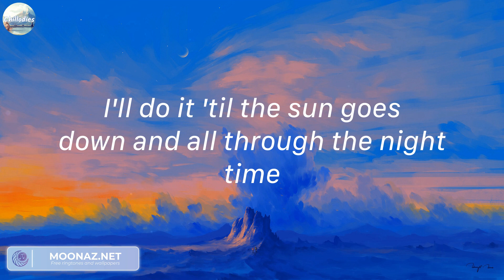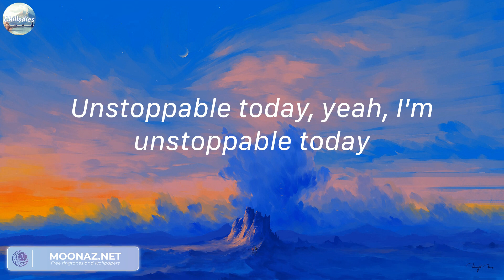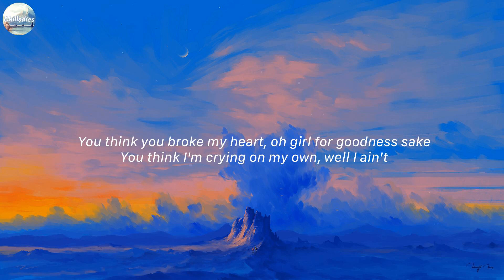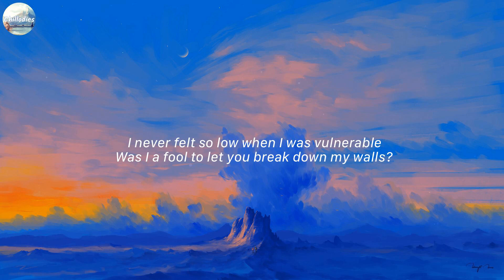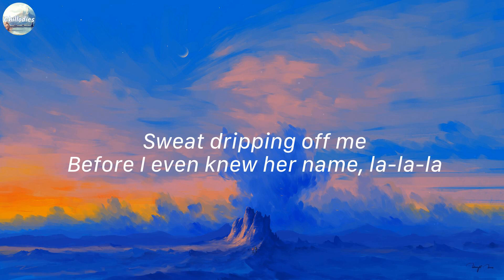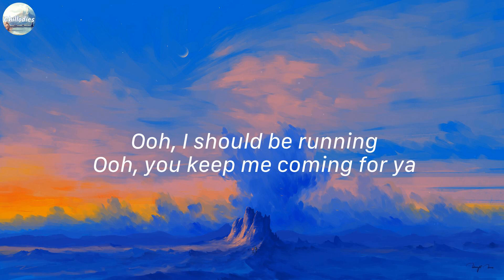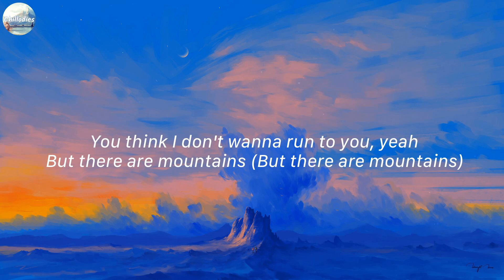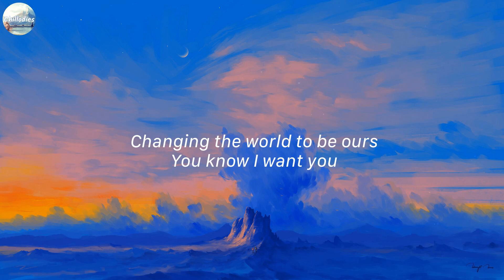Unstoppable - Sia (Mix Lyrics) | Love Yourself - Justin Bieber,...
Lyrics:
I'm unstoppable
I'm a Porsche with no brakes
I'm invincible